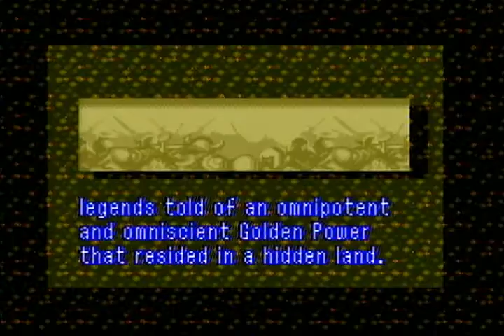Lets Play Zelda - A Link to the Past Vol.36 [Blind] (German)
Ok, das war echt gediegen. Jetzt bleibt nur noch ein Tempel! Beim nächsten mal würde ich vorher gerne tatsächlich noch die eine oder andere Sache holen, bevor wir uns langsam Richtung Finale begeben.